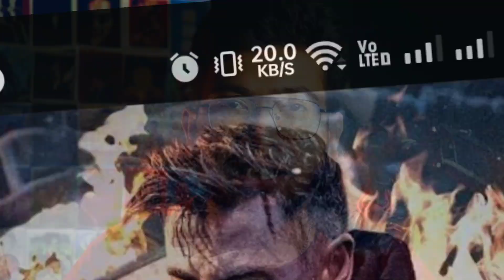Extraction 2 Teaser Reaction | Eta Ki? 😱